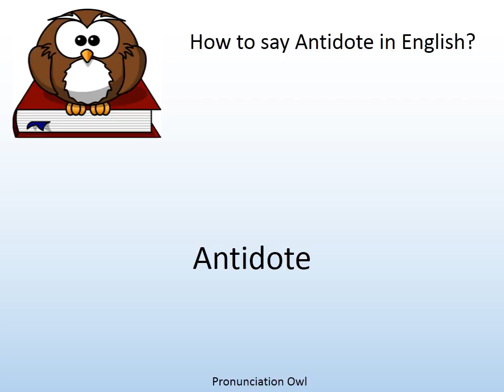How to say Antidote in English? - Pronunciation Owl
How to say Antidote in English? Learn the pronunciation of Antidote!